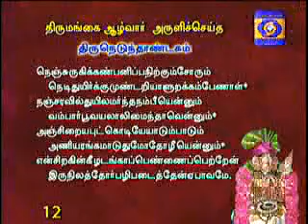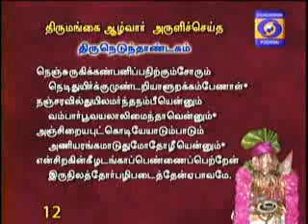NAALTHORUM NAALAYIRAM - Part 1065 (27/03/2019) DR. M A Venkatakrishnan swamyn